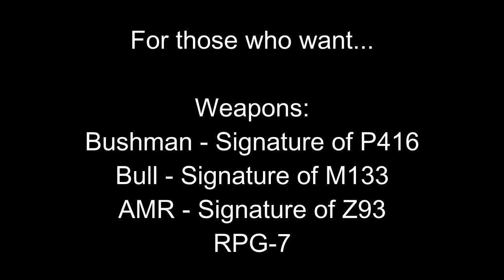Far Cry 3 Gameplay - Taking an Privateer's Outpost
I playing Far Cry 3, not so bad... hehe